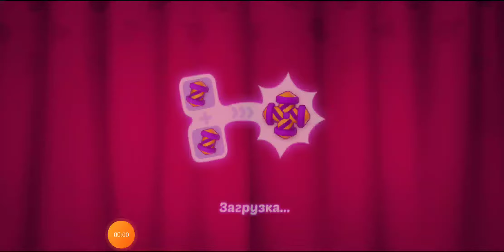Homescapes 3843 level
Brain out